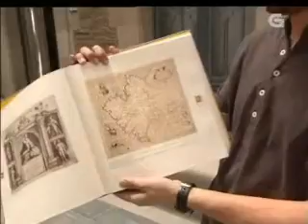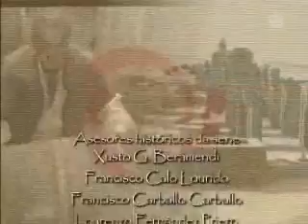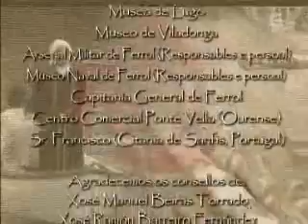Historias De Galicia . O proceso de romanización. Tvg 2007